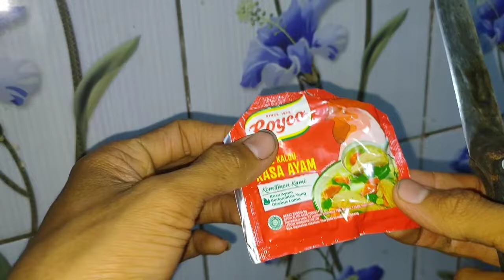CUKUP DI GESEKAN SAJA, PISAU KEMBALI TAJAM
menajamkan pisau dapur yang tumpul jadi setajam sile
pisau_ dapur